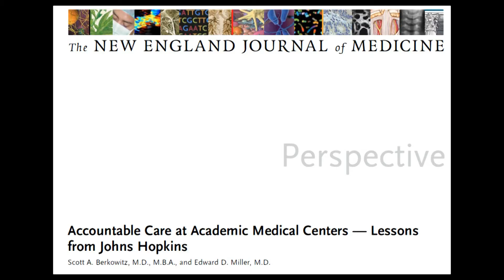Hopkins Miami Deans Part 1